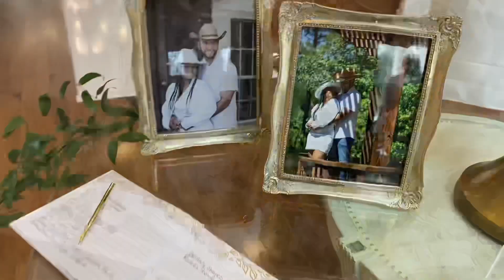Jefferson & Elaine - The Springs Cypress - 11.4.22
Package B + Premium Light Package